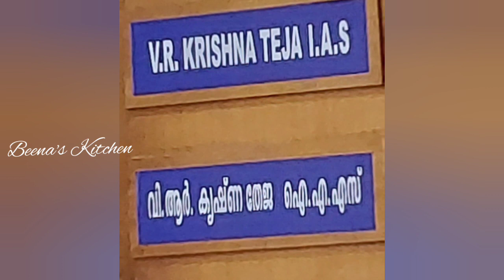VR Krishna Teja IAS 🙏🏻 All The Best Sir🙏🏻🙏🏻🙏🏻❤️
ഹായ് ഫ്രണ്ട്‌സ്
നമ്മുടെ പ്രിയപ്പെട്ട കളക്ടർ സാറിന്റെ സ്ഥലമാറ്റം ആണല്ലോ ബഹുമാനപെട്ട പ്രിയ കളക്ടർക്ക് എല്ലാവിധ നന്മകളും നേരുന്നു ഒരുപാട് സ്നേഹത്തോടെ നിങ്ങളുടെ സ്വന്തം